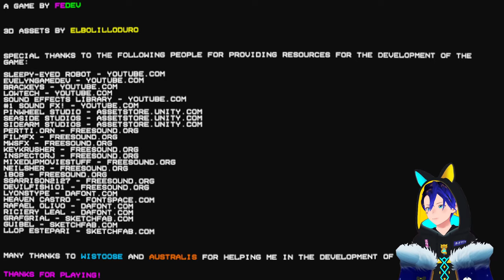*SERAM!* KENA CULIK JADI CASHIER🔴【THE VHS PARADISE】(Malaysia)